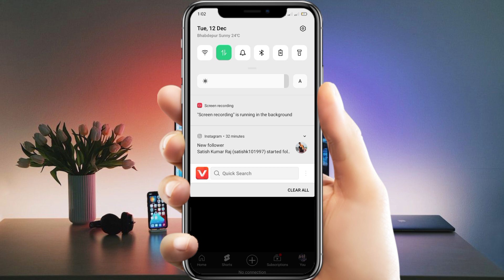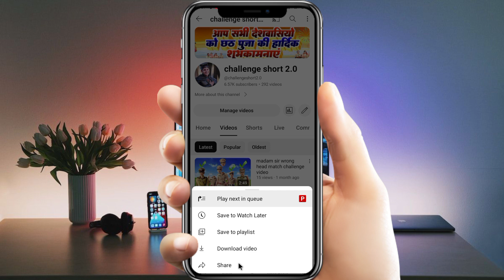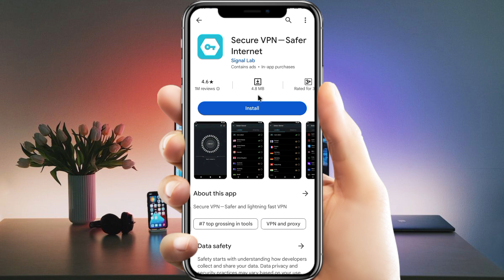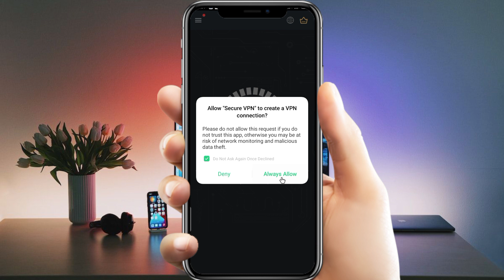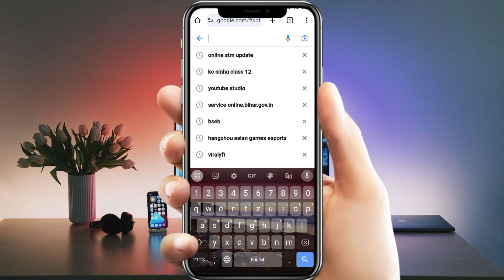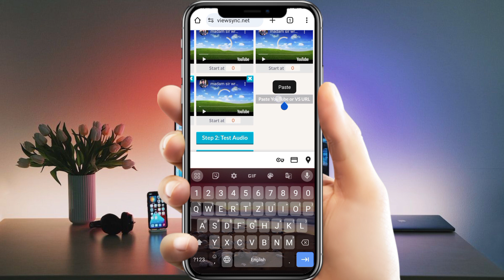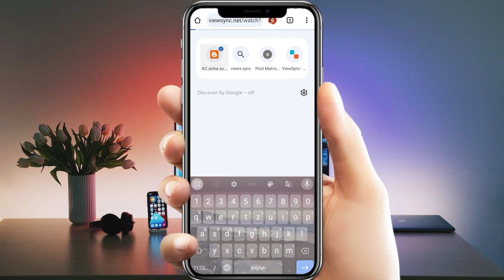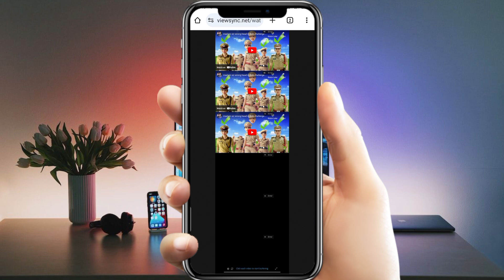🤩4000 Hours पूरा सिर्फ़ 2 दिन में New Trick😍| Watch Time Kaise Badhaye | 4k watch time kaise badhaye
Your Queries -
watch time kaise badhaye
watch time setting
watch time kya hota hai
watch time count nahi ho raha hai
how to complete 4000 hours watch time in laptop
time telugu

Follow Me On Other Social Media ❤️